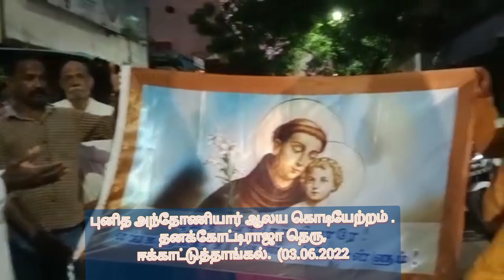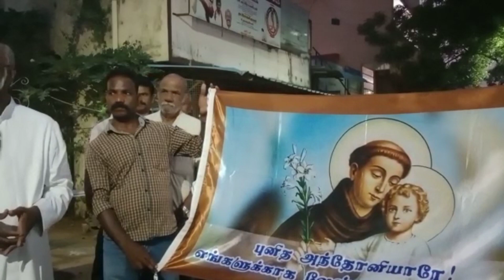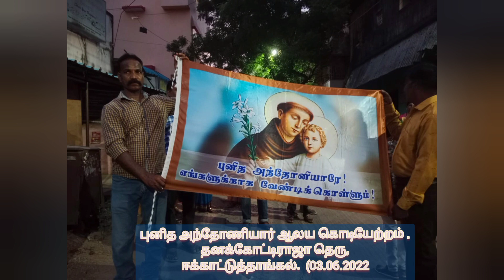புனித அந்தோணியார் ஆலய கொடியேற்றம் . தனக்கோட்டிராஜா தெரு, ஈ்காட்டுத்தாங்கல். (03.06.2022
புனித அந்தோணியார் ஆலய கொடியேற்றம் .
தனக்கோட்டிராஜா தெரு,
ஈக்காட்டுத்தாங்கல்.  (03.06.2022